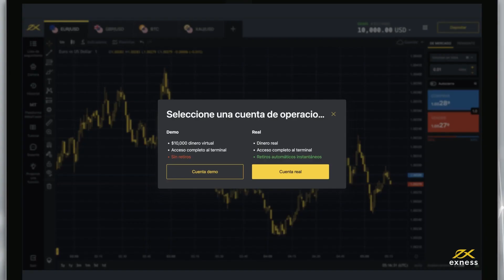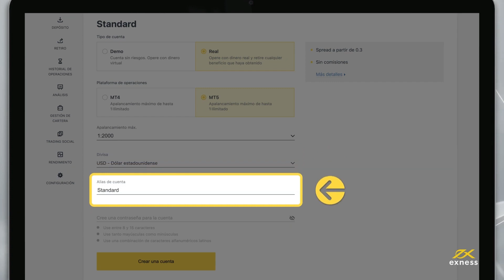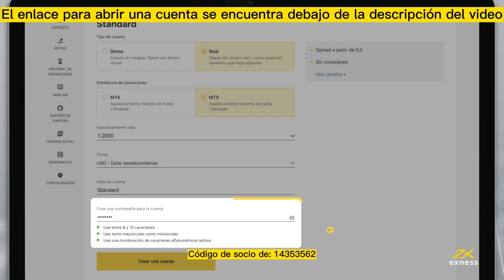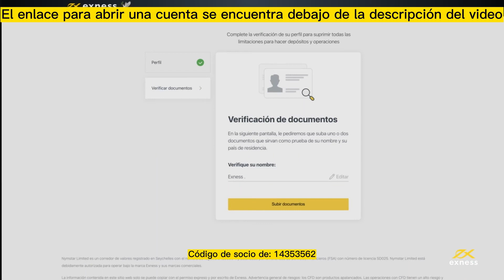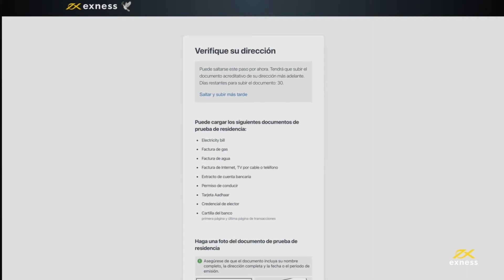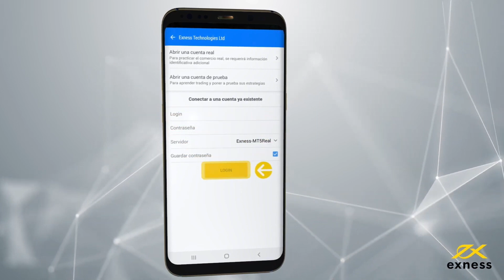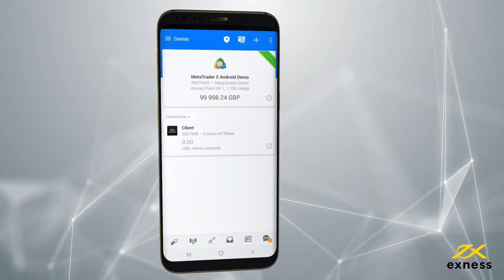Exness 2024: cómo registrar una nueva área personal y cuenta comercial de Exness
Abrir cuenta Exness 2024
Verificar cuenta Exness 2024
Depósitos y retiros instantáneos Exness 2024
Descargar MetaTrader 5 Exness 2024
Iniciar sesión en la aplicación MetaTrader 5 Exness 2024

Por qué los clientes nos amarán...
- Retiros instantáneos, 24 horas al día, 7 días a la semana. Nuestros retiros se realizan en segundos sin procesamiento manual, incluso los fines de semana.
- Acceder y comerciar con los mercados globales.
- Cuentas que se adaptan a su estrategia comercial: Standard, Standard Cent, Raw Spread, Zero, Pro
- El mayor apalancamiento de divisas del mercado.
Amplia variedad de sistemas de pago con comisión cero
- ¿Listo para comenzar? Sólo le llevará 3 minutos configurar su cuenta y prepararla para operar.

Etiqueta: Cómo hacer ejercicio
Cómo abrir una cuenta Exness 2024
Cómo registrar una cuenta Exness 2024
Cómo crear una cuenta Exness 2024
Cómo verificar la cuenta Exness 2024
Cómo depositar Exness 2024
Cómo realizar retiros Exness 2024
Cómo iniciar sesión en la aplicación MetaTrader 5 Exness 2024
Cómo Exness.com